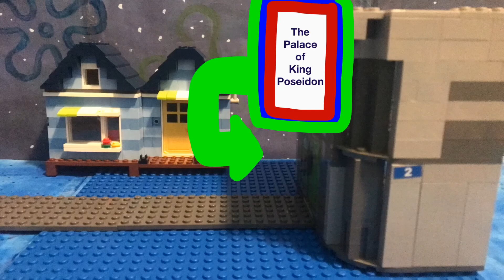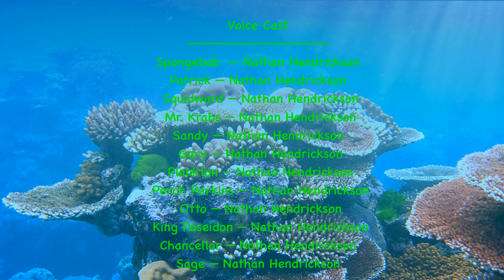Lego Spongebob How Sponge on the Run Should Have Ended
A few scenes of the movie of how they should of ended and finishing off how the whole thing should of ended.